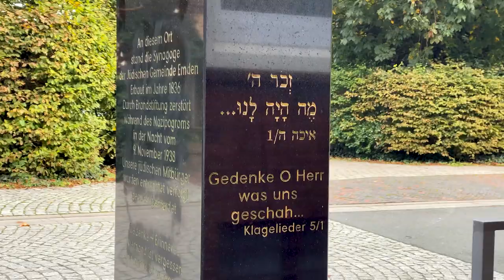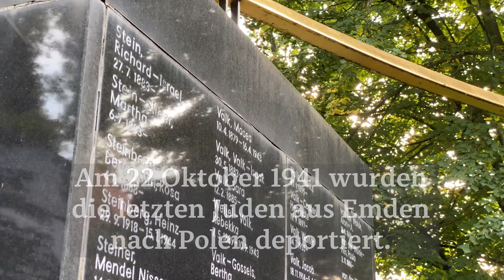Gedenkveranstaltung in Emden - Reichspogromnacht vor 83 Jahren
Am 9. November 2021 gedenkt Emden der Reichspogromnacht vor 83 Jahren, als jüdisches Leben in unserer Stadt zum Ziel nationalsozialistischer Gewalt wurde. Zu diesem Anlass wird es an der Stele in der Bollwerkstraße, wo einst die Synagoge stand, eine Gedenkveranstaltung geben.

„Wir sind aufgefordert, die Erinnerung an die Opfer und deren Leid aufrecht zu erhalten und er zitiert dazu einen Satz von Esther Bejarano – jener Überlebenden von Auschwitz, die einmal sagte. „Ihr habt keine Schuld an dieser Zeit. Aber ihr macht euch schuldig, wenn ihr nichts über diese Zeit wissen wollt.“ , so Oberbürgermeister Tim Kruithoff.

Wir als Bürgerinnen und Bürger unserer Stadt und unseres Landes sind deshalb historisch dazu verpflichtet, zu erinnern und jedwedem neu aufkeimenden Antisemitismus in Deutschland entschieden entgegenzutreten. Besonders in diesem Jahr, wo in bundesweit mit vielen Veranstaltungen 1700 Jahre jüdisches Leben in Deutschland gewürdigt werden.